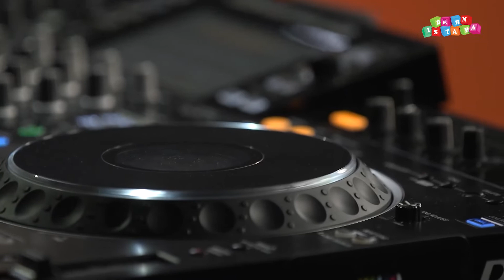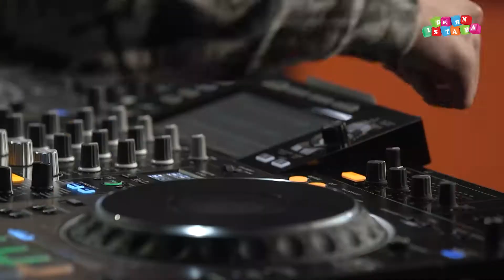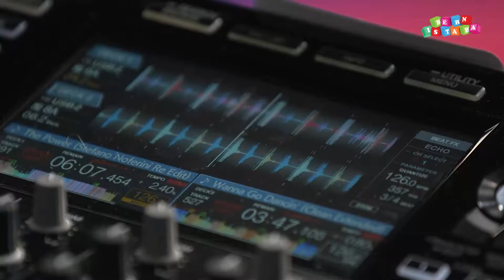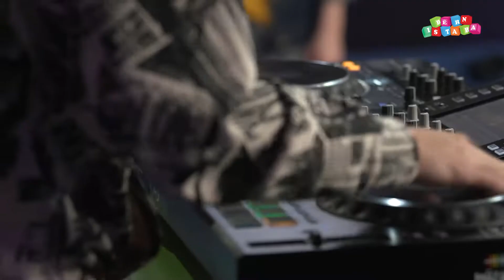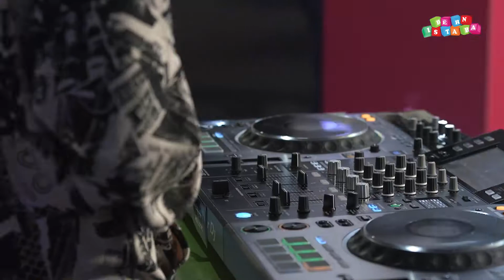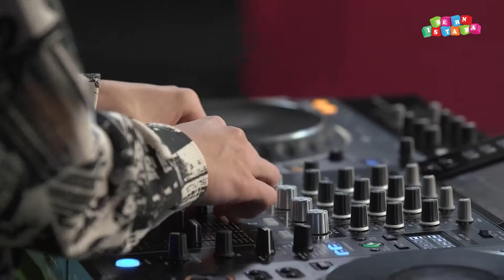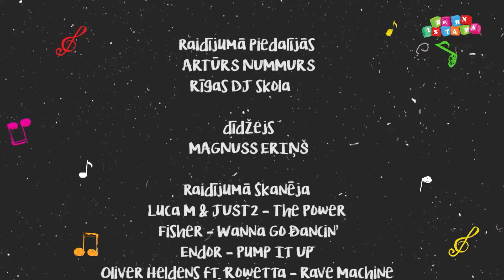MŪZIĶENE | Dīdžeja pults | 1. sezona 28. sērija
Šoreiz Mūziķenē instruments, kuru mūzikas skolā nemāca – dīdžeja pults! Taču, kā apgalvo šī instrumenta spēlētāji, tas ir tikai laika jautājums!

Kā to spēlē topošais dīdžejs Artūrs? Un kādus meistarstiķus viņam iemācīs viens no vadošajiem dīdžejiem Latvijā – Magnuss Eriņš, kurš, starp citu, mūzikas skolā mācījies saksofona spēli!